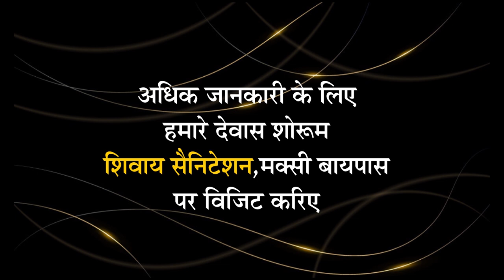Commerical Ad 2024 - Shivaay Sanitation | BAPPA CREATION INDIA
We offer all types of Video Editing , Designing , Advertising, printing, Videography Photography Services in Affordable bugdet Packages.
Services we offer :
Photo & Video Services :
▪  Pre Wedding Shoot
▪ Event Shoot
▪ Birthday Shoot
▪ Commercial Shoot
▪ Video Advertising Shoot
▪ Cinematic Shoot
▪ Modelling Shoot
▪ Drone
▪ LED Wall for events
▪ HD 4k Video camera
Printing Solution :
▪ Flex Print
▪ Star HQ Print
▪ Glowshine & Vinyl Print
▪ One way Vision
▪ Back Light print
▪ Hoarding & Standee
Video Advertising Service :
▪ Invitation Video
▪ Cinematic Trailer
▪ Promotion Video
▪ Marketing Video
▪ White Board animation
▪ Explainer video
▪ Cartoon animation video
Graphic Design :
▪ Social Media Poster
▪ Graphics Banner
▪ Flyer / Pamplet
▪ Visiting card
▪ Danglers
▪ Brouchers
▪ Id Card Design

 Get in touch with us on Social Media Platforms

Thank You for reaching us !

.bappacreationindia BappaCreationIndia
Bappa Creation Dewas
Video Advertising Dewas
Video Shoot dewas